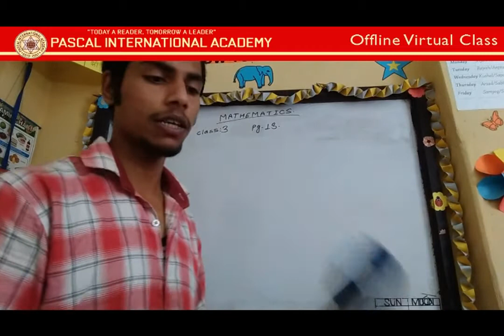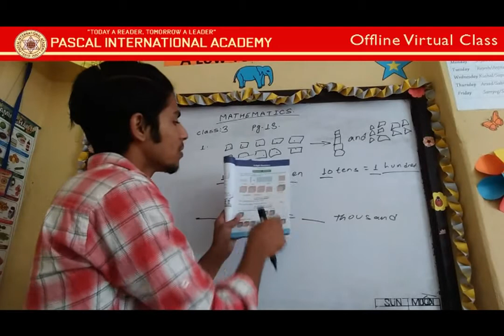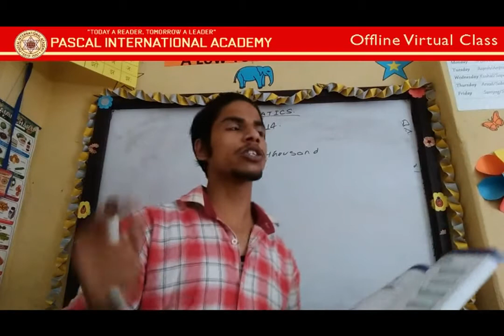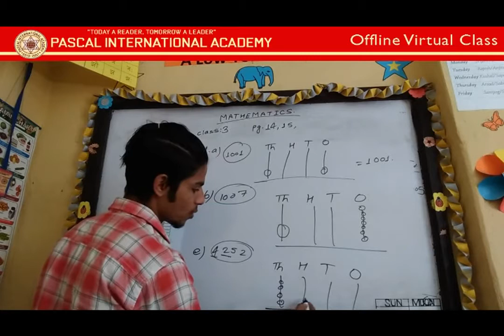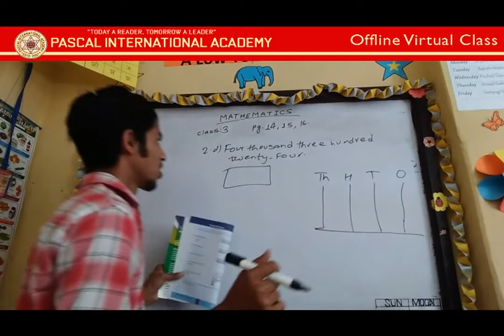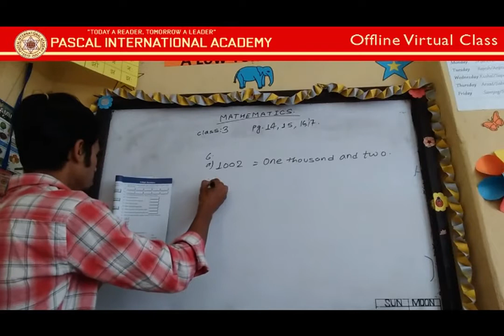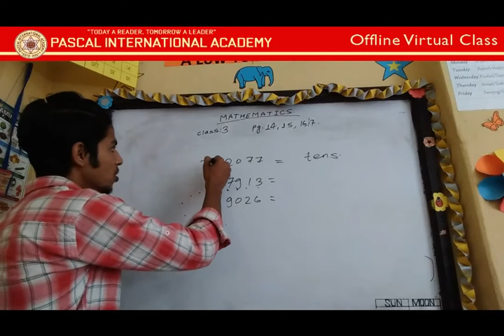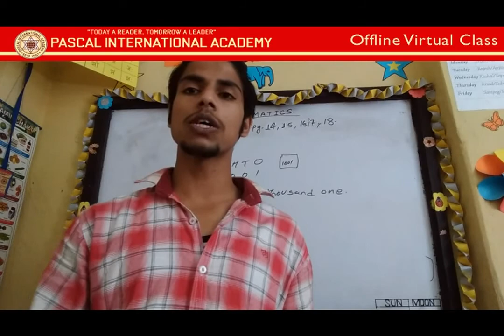Class 3 - Maths (Chapter 1 - Part 3)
All the parents are requested to show this video to your ward and help them to do their homework. When its done please, take photo and send to Pascal School's Facebook page... the link is :

In the facebook page; click on Send Message
And send your child's home work.